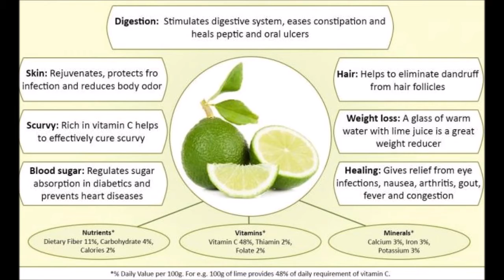Lime Pickle / నిమ్మకాయ పచ్చడి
Simple and easy way to supply the Vitamin-C to our body in a traditional way.. forever.